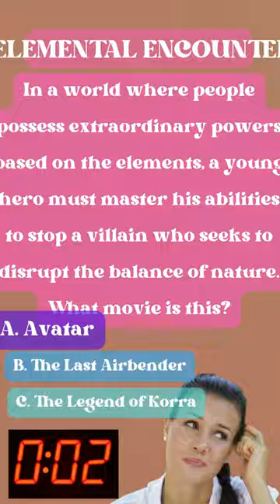Mind Maze: Navigate Through the Twists and Turns of This Riddle! 🌀🔍 | Challenge Your Intellect!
Embark on a thrilling journey through the labyrinth of riddles and puzzles in our mind maze! 🌟🧩 Test your cognitive skills and unravel the mysteries that lie within. Will you emerge victorious and conquer the maze, or will you be lost in the depths of perplexity? Join the adventure now and let the thrill of solving captivate your mind! Get ready to challenge your intellect like never before – hit play and embark on the ultimate riddle adventure!